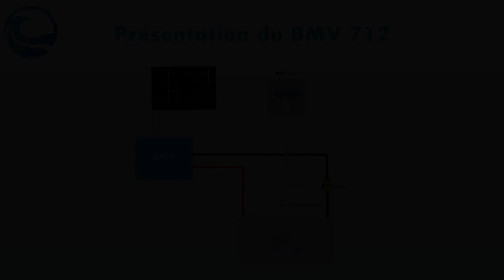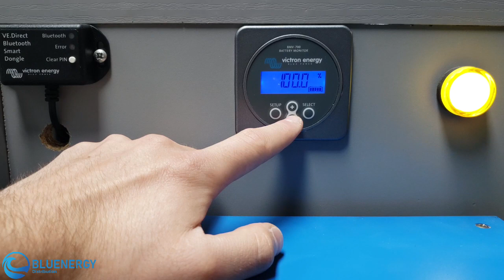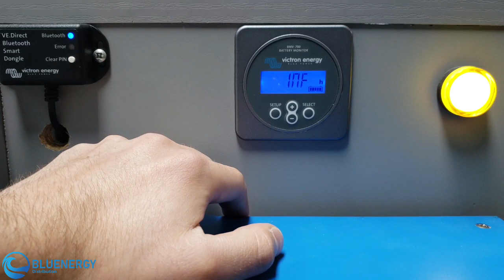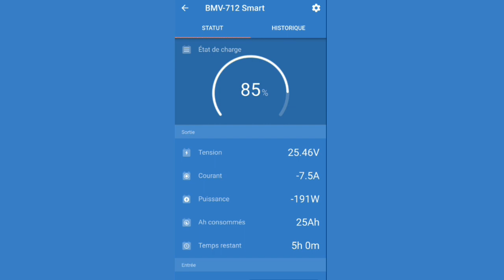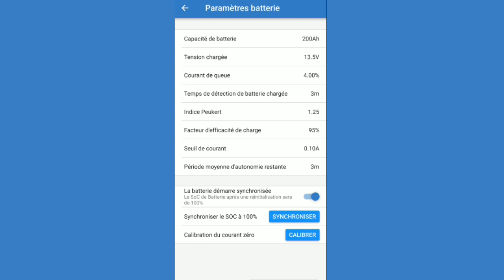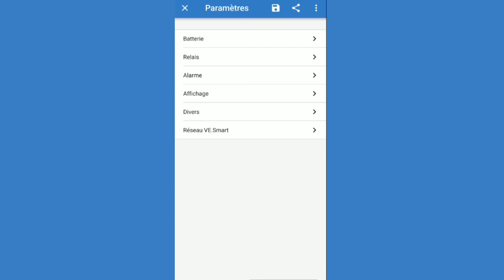Présentation contrôleur de batteries BMV-712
Contrôleur de batterie BMV 712 Smart Victron Energy. Grâce à son dispositif de connexion Bluetooth intégré, le contrôleur de batterie BMV 712 Smart est prêt pour aborder son époque ou tous les objects sont connectés. Et Victron Energy vise à connecter ces objects entre eux de façon simple, la communication sans fil entre les produits permettra de simplifier l'installation du système et d'améliorer le rendement.